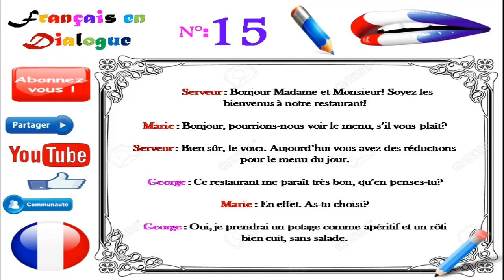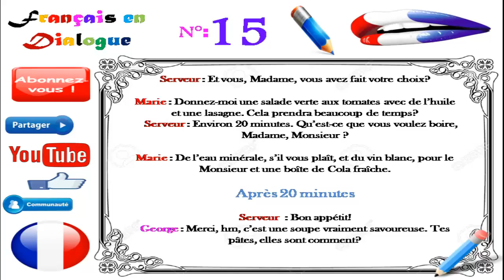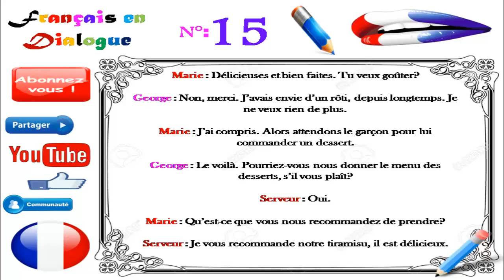Dialogue in french 68